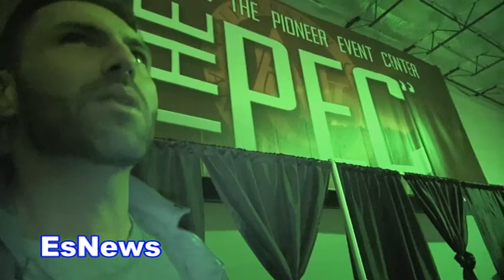Abner Mares On Donaire vs Frampton and Lomachenko Win Over Rigondeaux EsNews Boxing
Abner Mares On Donaire vs Frampton and Lomachenko vs Rigondeaux .mp4